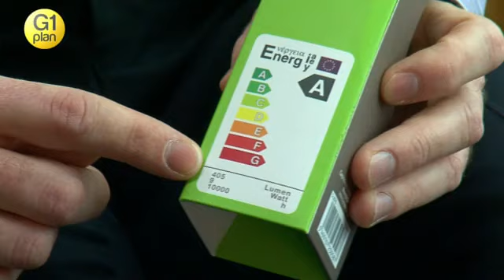G1plan : La lumière économique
D'ici 2012, nos ampoules classiques disparaitront totalement du commerce. Les nouvelles technologies débarquent mais... comment s'y retrouver parmi les nombreuses variétés ? Fluocompactes, halogènes, LED... Sara fait le point sur les ampoules économiques.